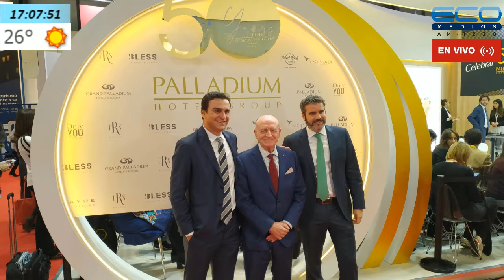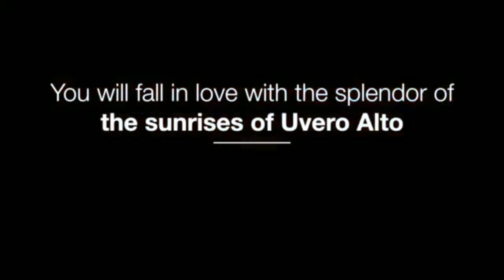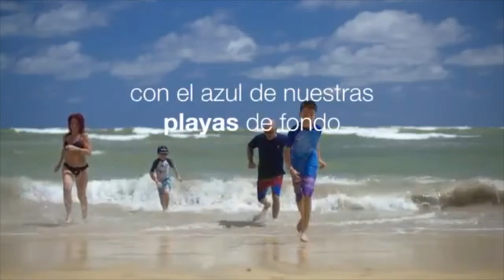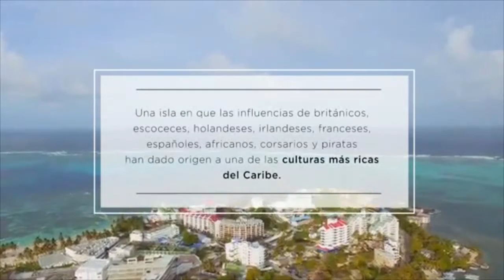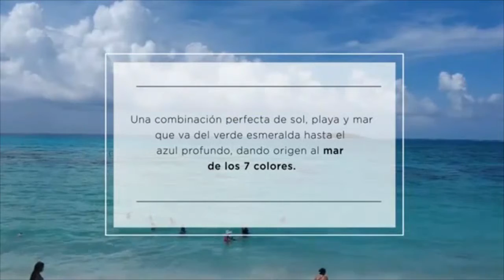DIARIO DE TURISMO con Francisco Simone 12-2-2020